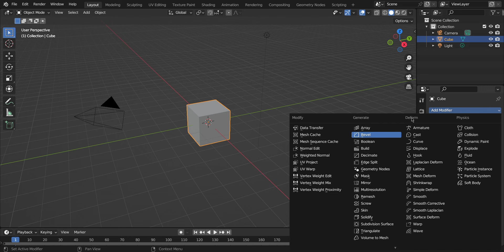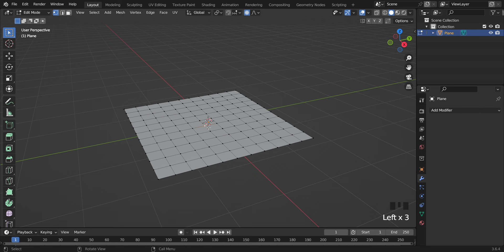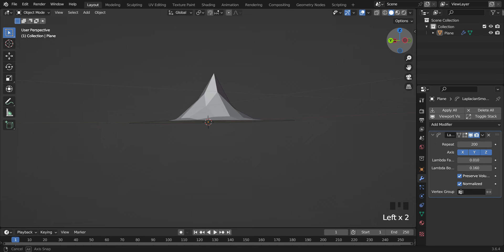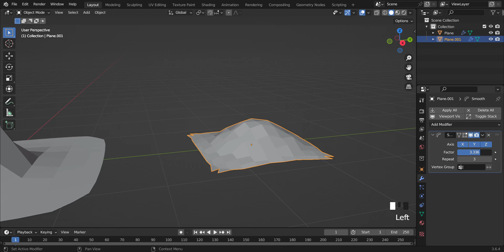EP63 Smooth Laplacian Modifier In Blender 3D In Hindi || Deform Modifiers In Blender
"Discover the magic of Blender! From breathtaking animations to stunning 3D models, this video unveils expert techniques for all skill levels. Join us on this creative journey and unleash your artistic potential with Blender's boundless possibilities! ✨🎨 BlenderArt Animation 3DModeling"

Blender Software Overview
Blender Tutorials and Guides
Blender Models and Assets
Blender Community and Forums
Blender Add-ons and Plugins
Blender for Specific Purposes
Blender Updates and News
Blender Animation Techniques
Blender 3D Modeling Tips
Blender Rendering Options
Blender Texturing and UV Mapping
Blender Character Rigging
Blender VFX and Compositing
Blender Game Development
Blender for Architectural Visualization
Blender Sculpting and Painting
Blender Python Scripting
Blender Physics Simulation
Blender Lighting and Shading
Blender Grease Pencil Animations
Blender Motion Graphics
Blender Particle Systems
Blender Fluid Simulation
Blender Asset Creation Workflow
Blender 2D Animation Techniques
Blender Motion Tracking and Camera Solving
Blender Video Editing and Post-Production
Blender Procedural Textures and Materials
Blender Grease Pencil Animation Techniques
Blender Hair and Fur Simulation
Blender Photorealistic Rendering
Blender Node-based Compositing
Blender Low-poly Modeling Techniques
Blender Environmental Design and Rendering
Blender Advanced Animation Tools